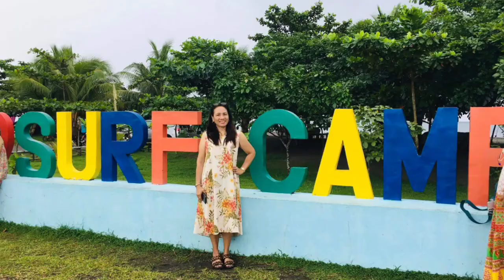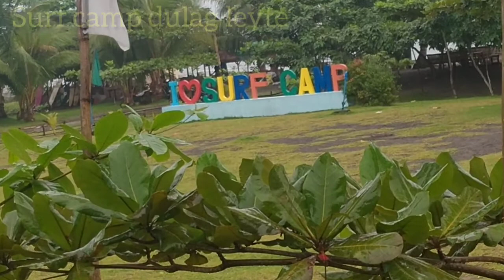SURF CAMP AT DULAG LEYTE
Surf camp in dulag leyte
Travel tour
Travel tour
Travel tour
Surf camp in dulag leyte this vedio shows one of the tourist spots in Tacloban city it has a surfing place a nice place to be with your friends and family.. Thank you very much for watching..